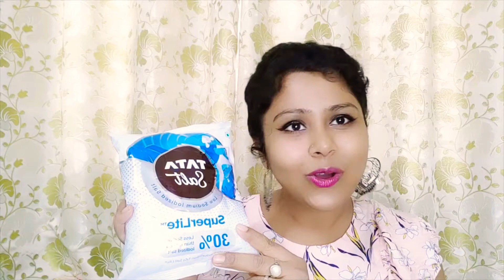NEW TATA SALT SUPER LITE IODIZED SALT - 30 % LESS SODIUM REVIEW | TATA SUPERLITE IODIZED SALT REVIEW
TATA SALT SUPER LITE IODIZED SALT - 30 % LESS SODIUM REVIEW | TATA SUPERLITE IODIZED SALT BENEFITS